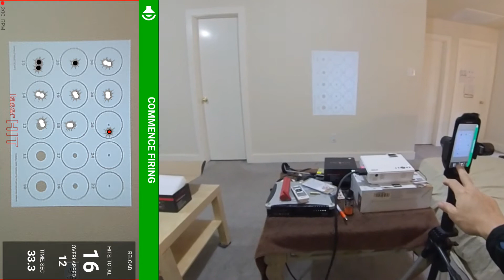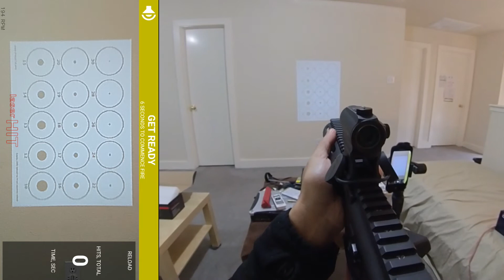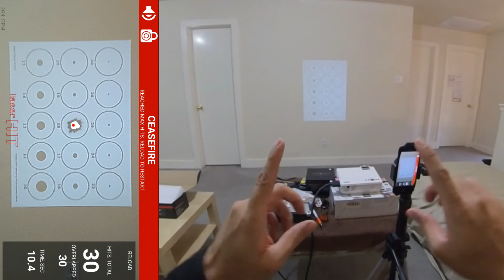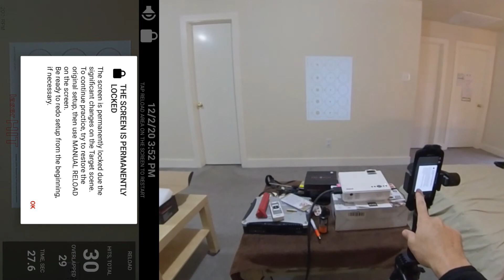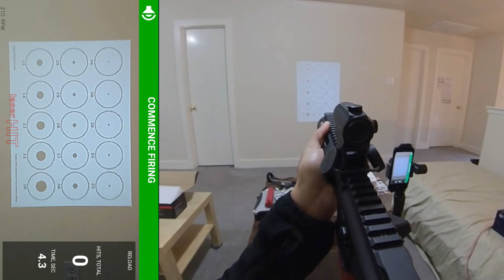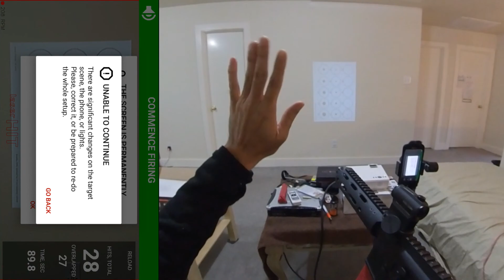BlackBeard #3 Mantisx Laser Dryfire with LaserHit App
$ 219.00

LASER RED MT-5002
You want to be able to do dry fire practice with your AR-15 without having to run the charging handle between shots.  An auto-resetting trigger sounds like the perfect thing.

This is not a drop-in trigger kit that you can swap with your trigger.  This is not a modification to your existing trigger.  This is a drop-in Bolt Carrier Group + magazine that works with your existing trigger.  It has the same weight, break, and reset. Your dry fire practice just became 100x more effective and engaging.

Using electromechanical wizardry, Blackbeard allows you to take up to 10 dry fire shots per second, quickly resetting the hammer between each shot.  The ultimate AR trigger reset machine.

Installation takes less than a minute.  Break open your AR, remove the bolt carrier group, drop in Blackbeard, close your baby up, and put the magazine in place to provide the power.  It's a 20 second change-out.  Dry fire away, counting how much money you're saving with every sweet trigger break and reset that you hear.

Note: the first production run does not support piston ARs, though we expect to support them in late Q4.

Holosun HS403B Micro Red Dot Optic (2 MOA),Black